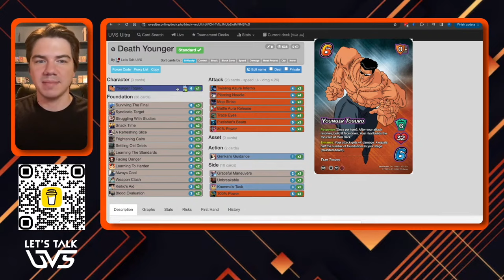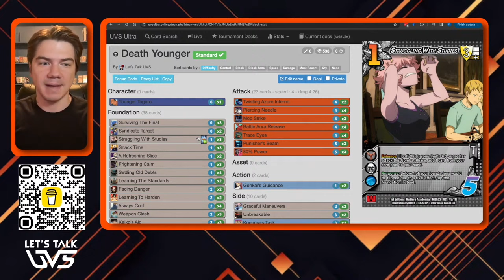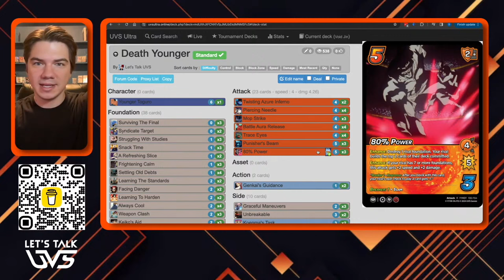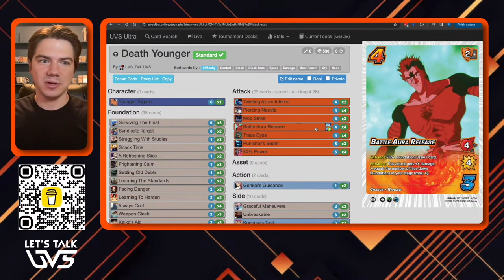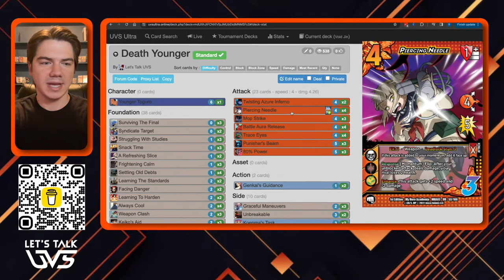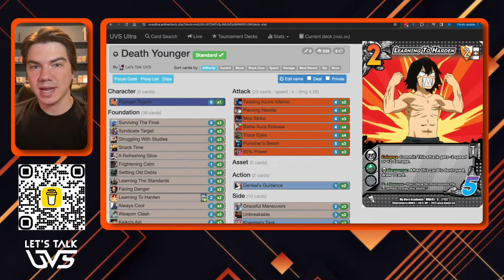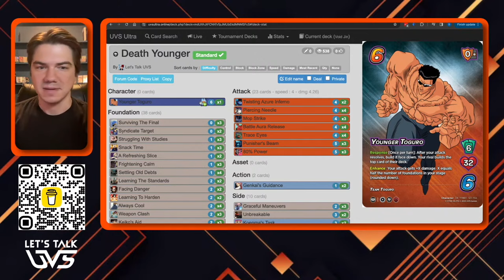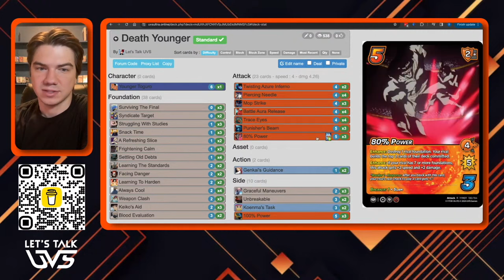Win The Wish Tournament With Younger Toguro!